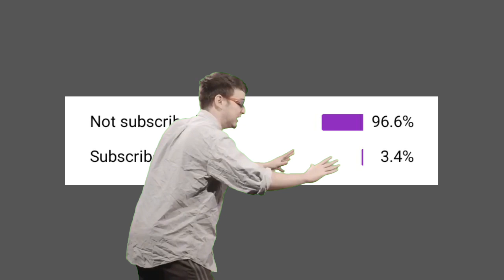Lamborghini Aventador Miura VS Mitsubishi Lancer || U.C.D.S || Who Will Win..!🏆🤔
1like = 1 Support
1Subscribe = 1 Motivation